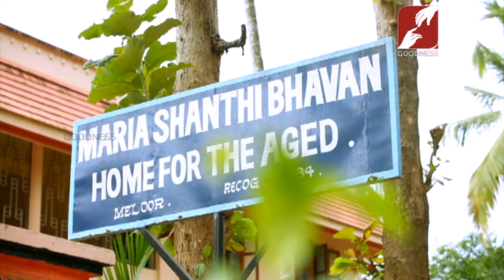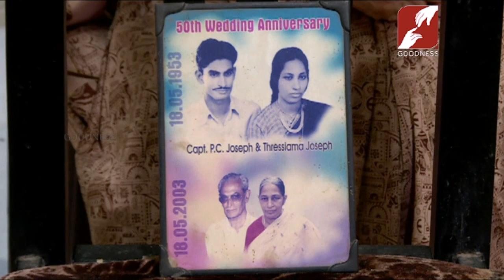MADHURAM_JEEVITHA_SAYAHNAM | EPI 33 | THRESIAMMA | മധുരം ജീവിത സായാഹ്നം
EPI 33 | THRESIAMMA
മധുരം ജീവിത സായാഹ്നം